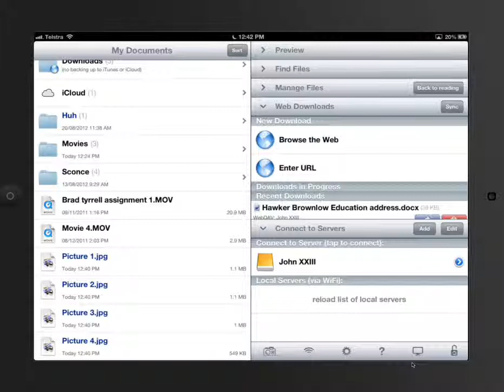iPad Tutorial - Goodreader - Blank Screen.mov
Watch in 720p for clearer picture

Video Created Explaining Settings on the iPad and how it can be used in teaching and learning - Specifically the use of Goodreader and the Blank screen for when typing in p